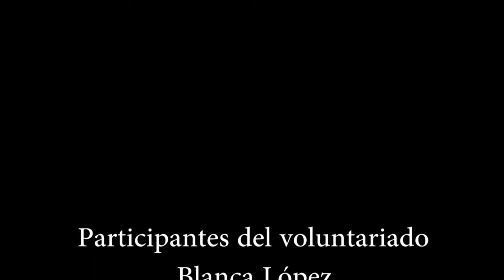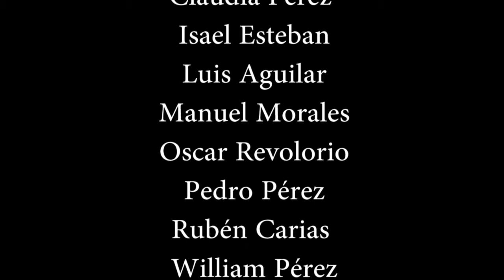Somos Xinkas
Producido por Rubén Carias, con el apoyo del Voluntariado cultural de Santa Rosa, en el cual se muestra a las personas pertenecientes a la etnia xinka.